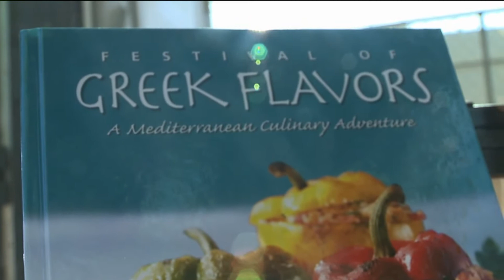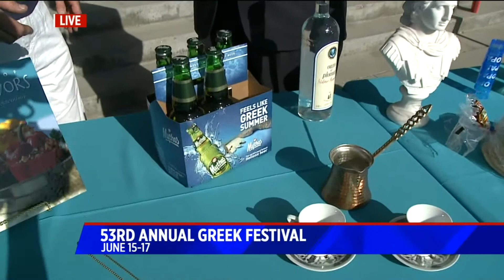Opa! 53rd annual Denver Greek Festival